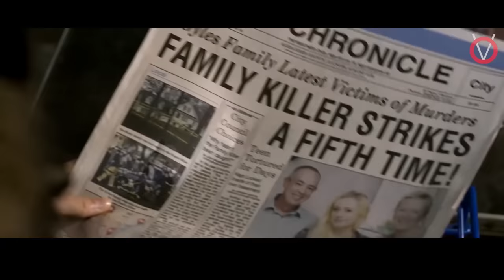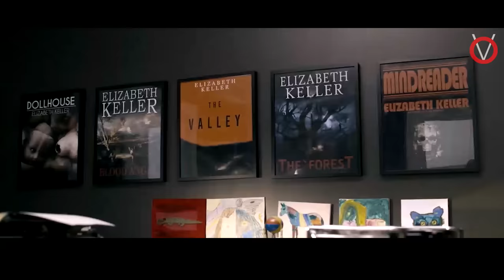இப்படி ஒரு படம் பாத்து இருக்கமாட்டிங்க|Tamil Voice Over|Tamil Dubbed Movies Explanation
சிறுமிகளை போம்மையக்கி விளையாடும் சைகோவிடம் மாட்டிகொண்டு தப்பிக்க போராடும் சகோதரிகள்